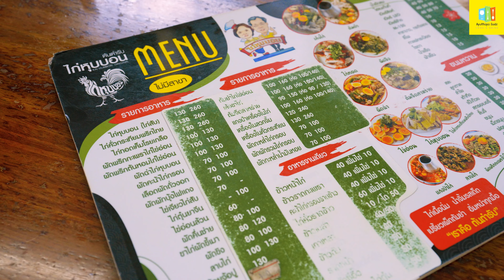“ไก่หุบบอน” ต้นตำรับของแท้สาขาเดียว ศรีราชา อยุธยาไกด์ออนทัวร์ EP.1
หลายคนพลาด..ก่อนเข้าพัทยา ควรแวะไปกิน!!
ไก่หุบบอนเจ้าของต้นตำรับ เปิดมานานกว่า 50 ปี ตั้งอยู่หมู่บ้านหุบบอน ต.เขาคันทรง ใกล้กับวัดหุบบอน ไก่ที่คัดมาแต่ไก่คุณภาพ ในแต่ละวันขายได้มากกว่า 200 ตัว ใช้ฟืนในการต้มเป็นเวลามากกว่า 2 ชั่วโมง มาพร้อมน้ำจิ้มรสจัดจ้านเปรี้ยวเผ็ด ใครอยากมาลองรสชาติต้นตำรับก็แวะมาได้เลย ที่ไก่หุบบอนเจ้าของต้นตำรับ ศรีราชา ร้านแรกร้านเดียว เจ้าของร้านขอเน้นอีกทีว่าไม่มีสาขา
เวลาเปิด - ปิด: เปิดทุกวัน 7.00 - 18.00น.